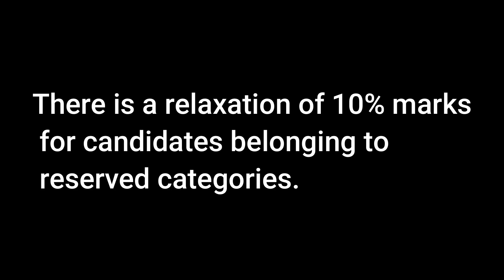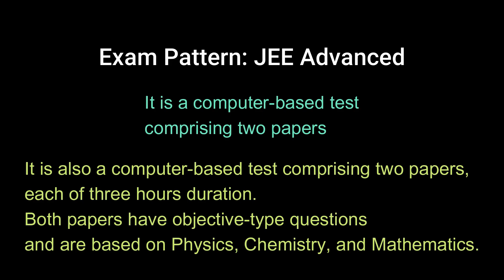JEE Exam | Everything You Need to Know | What? | Why? | How?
If you're planning to pursue an engineering career in India, you must have heard of the Joint Entrance Examination (JEE). The JEE is a national-level entrance exam that determines your eligibility for admission to top engineering colleges in India, including the Indian Institutes of Technology (IITs), National Institutes of Technology (NITs), and other government and private institutions.

But, what's the difference between JEE Main and JEE Advanced, and how do you prepare for each one? In this video, we'll explain everything you need to know about these two exams.
First, we'll start by discussing the basics of JEE Main, which is the first stage of the JEE exam. JEE Main is conducted twice a year, in January and April, and it's open to all students who have completed their 10+2 education or are appearing for it. JEE Main tests your knowledge of Physics, Chemistry, and Mathematics, and it's used to shortlist candidates for JEE Advanced.

Next, we'll move on to JEE Advanced, which is the second stage of the JEE exam. Only the top 2.5 lakh students who qualify in JEE Main are eligible to appear for JEE Advanced. The exam is conducted once a year in May, and it tests your deeper understanding of the same subjects as JEE Main, as well as your analytical and problem-solving skills.

We'll also discuss the exam pattern, marking scheme, and important topics for both JEE Main and JEE Advanced. Additionally, we'll give you some tips and tricks for preparing for these exams, including recommended study materials, practice tests, and time management strategies.

Whether you're a student who's just starting to prepare for JEE or someone who's already taken the exam, this video will give you valuable insights into JEE Main and JEE Advanced and help you plan your preparation more effectively. So, watch the video and get ready to ace the JEE exam!